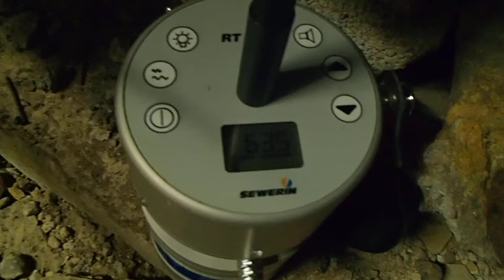PLOMBIER RECHERCHE DE FUITE 7ID Beauzelle (31)